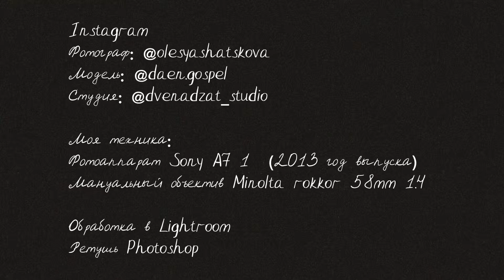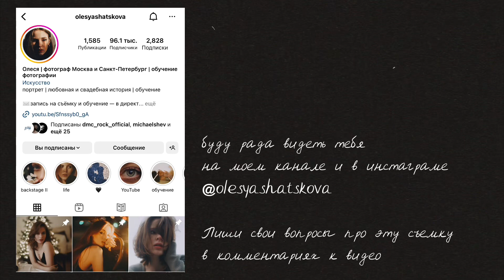Olesyashatskova & Daen.gospel | фотосессия Sony A7 и Minolta rokkor 58mm 1.4 | обработка под плёнку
Снимали в марте с Даен творчество, в видео кадры бэки с айфона + видео на мой олимпус + готовые кадры уже с моей камеры Sony

Бэки сняты на: IPhone 14 max Pro
Видео фрагмент дальше: Olympus E-PL10, цветокоррекция в приложении Liit на iPhone

Фототехника:
Sony A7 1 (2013 год выпуска)
Мануальный винтажный объектив Minolta rokkor 58mm 1.4

Цветокоррекция Lightroom
Ретушь Photoshop
— мои курсы по цвету и ретуши можно купить через директ у меня в инстаграме

Трек: Loreena McKennitt - the mystic's dream